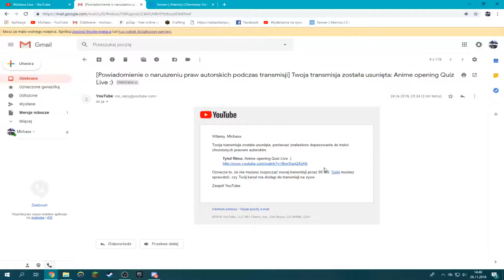Nowy kanał na którym streamuje Obejrzyj to!!!!!!!!!!!!!!!!!!!!!!